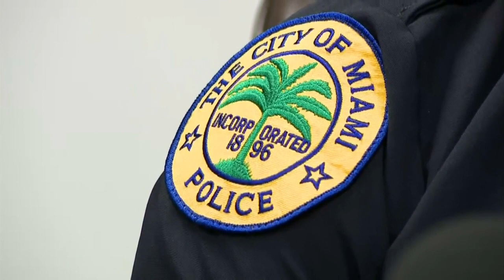Exclusive: Miami Police Jorge Colina Speaks Out After More Protest Arrests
CBS4's Peter D'Oench spoke with Colina, who said those responsible will be “held accountable.”